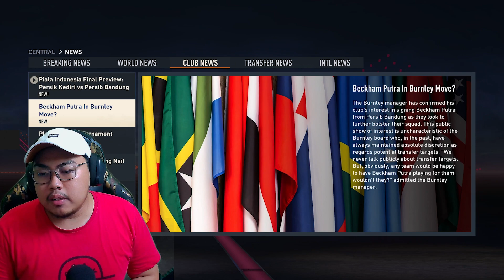PERSIB BERHASIL MENGAWINKAN GELAR PIALA INDONESIA % LIGA 1 | FIFA 23 INDO BECKHAM CAREER MODE #45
00.00 Opening
05.30 Pertandingan Persib VS Persik Kediri
21.42 Perayaan Juara Piala Indonesia